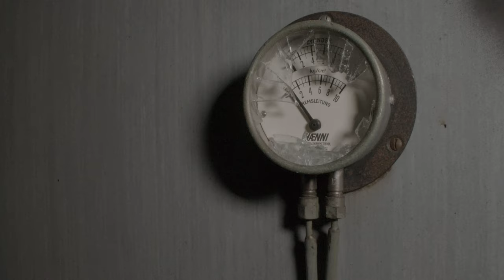Urbex \\ Abandoned Trains \\ 4K Cinematic Short Film